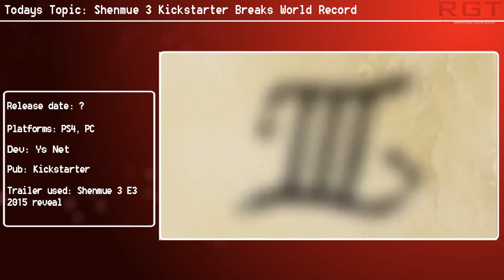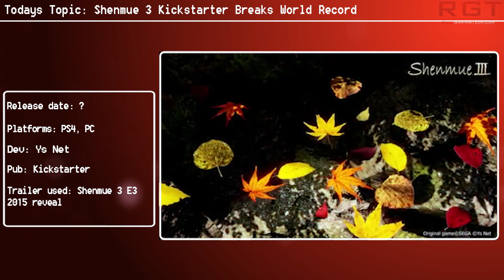Shenmue 3 | Kickstarter Breaks World Record - Well, That Escalated Quickly